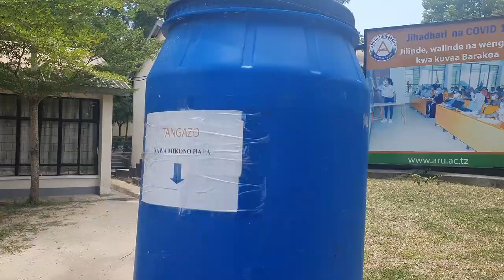Is This Africa Best University ? Ardhi University Dar Es Salaam 🇹🇿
Is This Africa Best Africa ?  On Today's episode we explore the Ardhi University In Dar Es Salaam Tanzania.

Ardhi University is a public university in Dar es Salaam, Tanzania. It was established 28 March 2007, though it has been offering training for more than 60 years in different status.